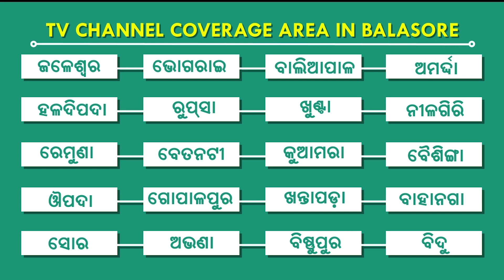ବି.ଟି.ସି.ସି.ର ବେଆଇନ କାର୍ଯ୍ୟକୁ ନେଇ ଅସନ୍ତୋଷ, ବାଲେଶ୍ୱର